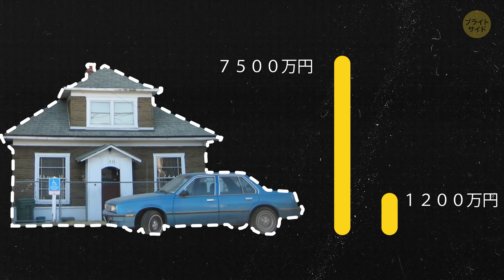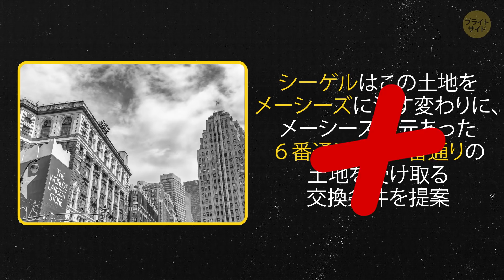立ち退きを拒んだ頑固な家主たち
私たちの周りの世界は変化が目まぐるしいですよね。特に大都市は様々な区画が変わり続けています。そんな中、もしもあなたの家の建っている敷地に、ショッピングモールが建つ計画が持ち上がったら？高額な立退き料と引き換えに、皆さんならば立ち退くでしょうか？それでも世界には頑固な人々がいるもので、今回ご紹介する人々もそんな面々。いつまでも立退かなかった人々の奇妙な家をご紹介しましょう。

タイムスタンプ：

１．「通れるもんなら通ってみやがれ！」　　　洛陽市（中国）0:25

２．「真ん中は譲らねぇぞ！」　　　広州市（中国）1:15

３．鉄の意志　エディス・メイスフィールドさん　シアトル（ワシントン州） 1:59

４．「これぞ夢の天守閣！」　　　重慶市（中国）4:00

５．１億円の交差点　　　ニューヨーク（ニューヨーク州） 5:32

ドリナ・リバー・ハウス 7:32

ケレット・ハウス 8:26

概要：

-今にも崩れそうなこの３階建の家屋。なんと道路のど真ん中に建っているんです

-立ち退きに反対した３世帯の住民に対抗して、建設会社はその区画の周りに道路を建設。居座る住民を騒音から守るため、防音壁まで作る必要があったのだとか

-家主のエディス・メイスフィールドさんは家を出たがらず、彼女の区画のみを避けるように、ショッピングモールは建設されました

-重慶市の釘子戸。世界でも有名なものとなったこの家は、周囲に深い穴を掘られてしまいました

-１９１１年、シーゲル＝クーパーは確保した土地を１億円でようやく売却。かつてない高額取引となりました

-セルビアには、川の真ん中の岩の上に、この家を見ることができます。当時１７歳だった若者たちに作られた家は、今では観光スポットとなっています

-世界で最も細い家。幅は狭いところでたったの１m。広いところで１．５m。鉄骨によって２つの階層が支えられています。

ソーシャルメディア関連
声の提供

雪月花 　さくらい声優事務所